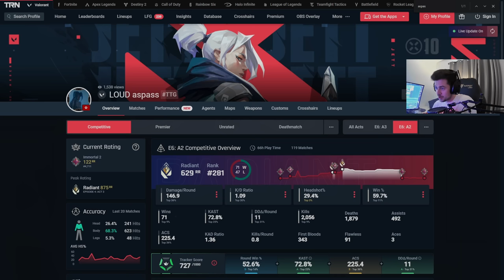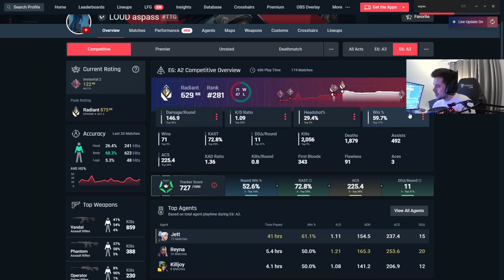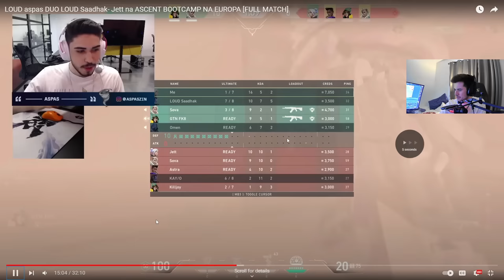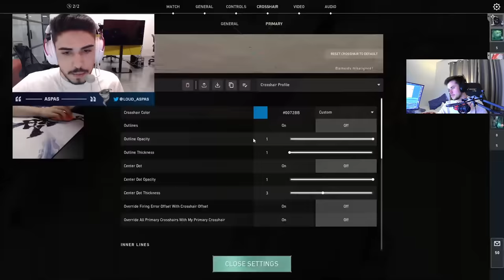THIS IS HOW LOUD aspas is THE BEST JETT PLAYER IN THE WORLD!! *Insane Aim!*